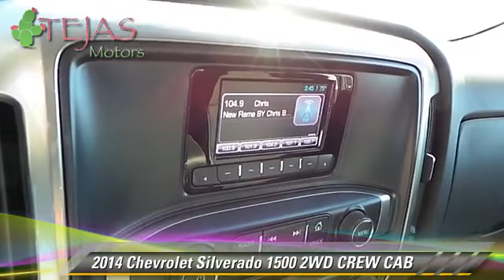Tejas Motors, Lubbock TX 79412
Tejas Motors

[DFIN:3:3213131:I:1876:2A2289E5:8d46357b83bf127641cb0d8c69d5d8f2]